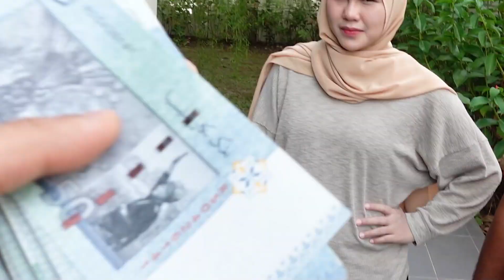Zukie bagi RM1,000 kepada pemenang tuang air tak tumpah !